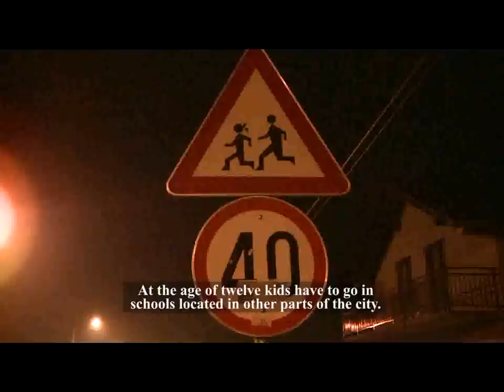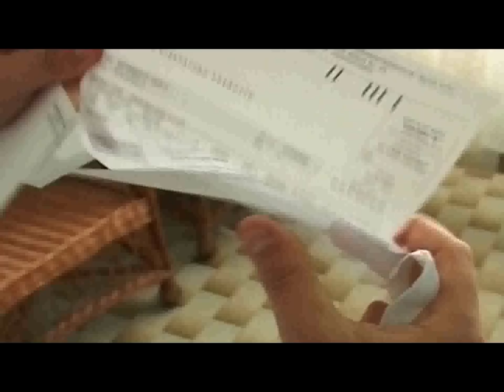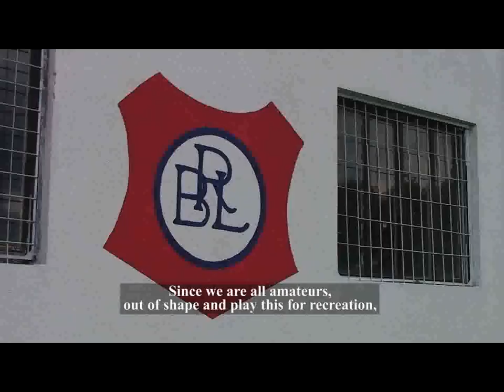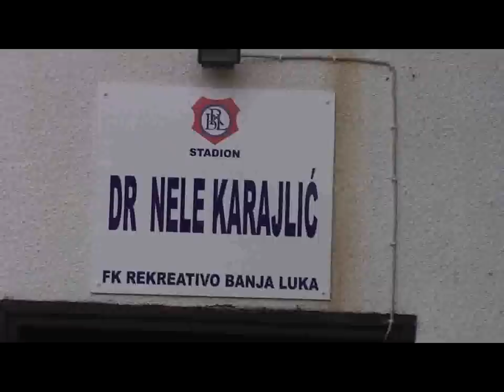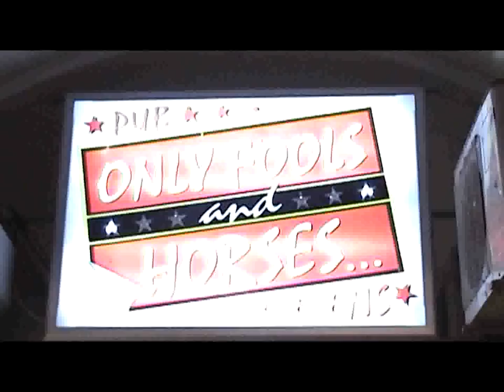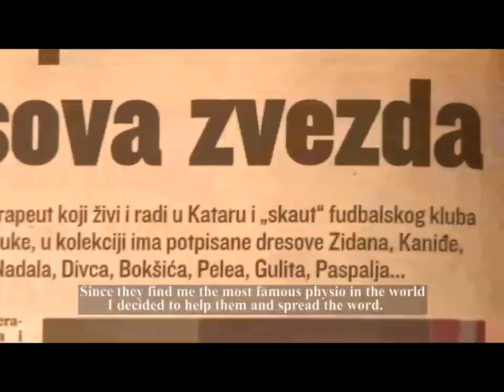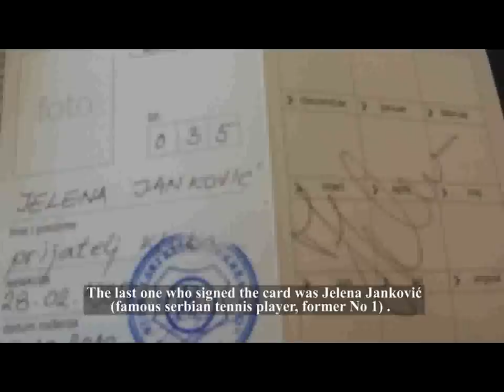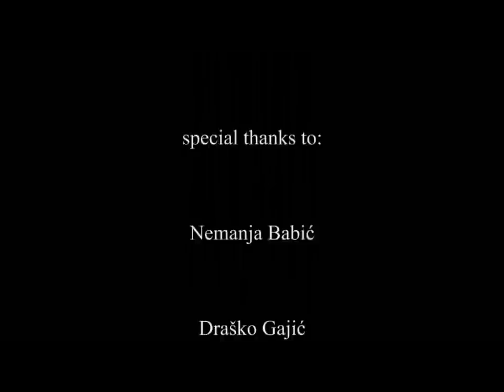Documentary film "Third Half"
"Third half" is documentary about football club Rekreativo from Banja Luka (Republic of Srpska - Bosnia and Herzegovina). Rekreativo is smalla amateur football club playing in the lowest division but its famous because of its famous honorary members like Lionel Messi, Ronald De Boer, Nele Karajlić, Emir Kusturica, Jelena janković Nikola Karabatić, Rubens Barichello, BOra Milutinović.

Director: Igor Tešić
Director of photography: Danijela Barašin
Camera asisstants: Dejan Grujičič, Dragan Miljić
Editor: Žarko Kalaba